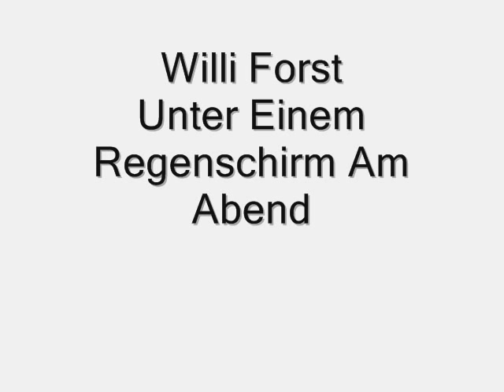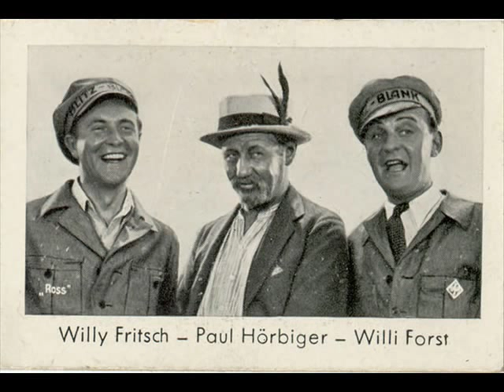Willi Forst - Unter Einem Regenschirm Am Abend mit Michael Jary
The Original - Willi Forst - Unter Einem Regenschirm Am Abend - Michael Jary Orchester

Willi Forst, born Wilhelm Anton Frohs (7 April 1903 in Vienna  11 August 1980, in Vienna) was an Austrian actor, screenwriter, film director, film producer and singer. As a debonair actor he was a darling of the German-speaking film audiences, as a director, one of the most significant makers of the Viennese period musical melodramas and comedies of the 1930s known as Wiener Filme. From the mid-1930s he also recorded many records, largely of sentimental Viennese songs, for the Odeon Records label owned by Carl Lindström AG.

Max Raabe sings a nice version.